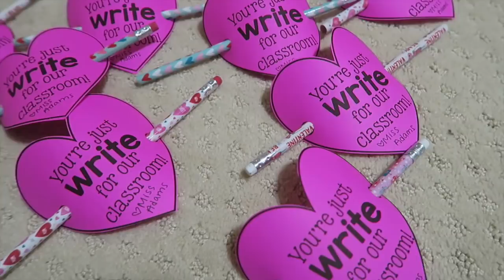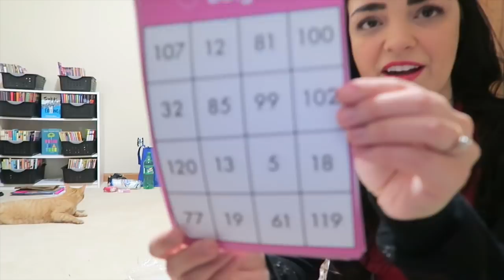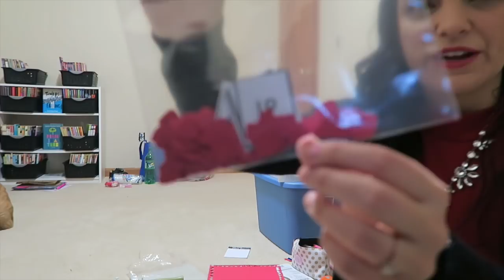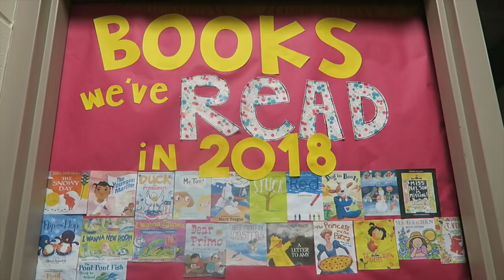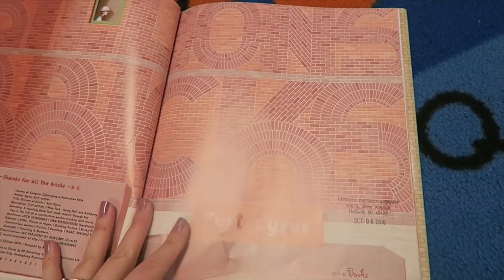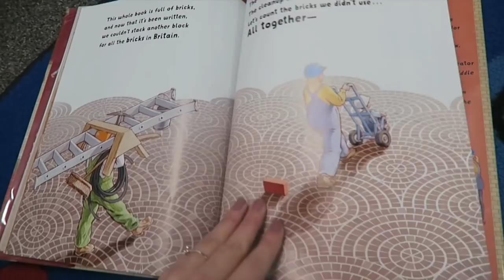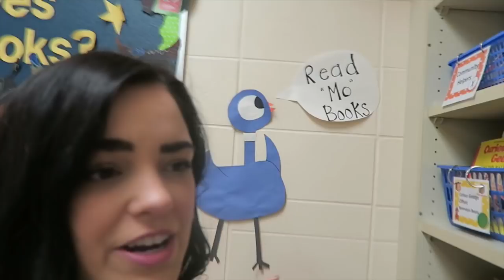(Long Overdue) VALENTINES DAY VLOG IN THE CLASSROOM! | LifeWithKimm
I'm baaaaack! Sickness and craziness held me back for a few weeks but I saved all the footage and here it is now. :) Watch me prep for Valentine's Day in 1st grade and hear about an INTERVIEW that I went to! YAY! :)